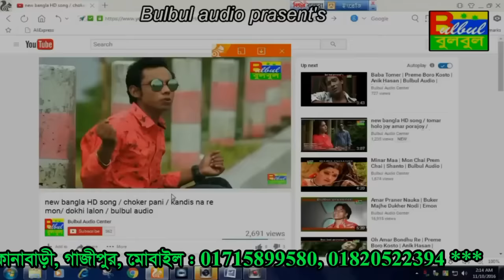Aga Jani Na Re Priyo | আগে জানি নারে প্রিয় | Poran Pakhi | Miss Liton | Bulbul Audio Center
Song :  Aga Jani Na Re Priyo

Album :  Poran Pakhi

Singer : Miss Liton